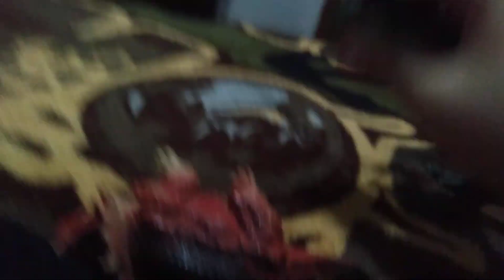o rochedo sombrio/ep 5 planeta pré historico